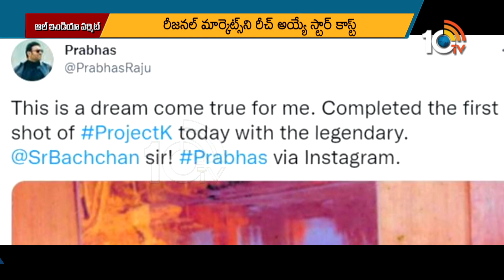ప్యాన్ ఇండియా సినిమాలతో పిచ్చెక్కిస్తున్న టాలీవుడ్ | Special Story on Telugu Pan India Movies | 10TV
ఫ్యాన్ ఇండియా సీనియమాలతో పిచ్చెక్కిస్తున్న టాలీవుడ్..! | Special Story on Telugu Pan India Movies

10tv News Channel Owned by Spoorthi Communications Private Limited. 10Tv is one of the leading News channels which the delivers National and International And Regional News Streaming 24/7.10Tv has its wings spread all over the world to deliver the trustful news.Channel Dedicated to GeneralNews, LiveReports, Breaking News, Sports News, Weather News, Entertainments, BusinessUpdates, Big Debates,Exclusive Interviews etc.